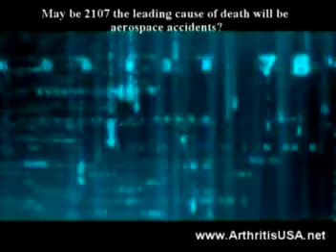15. Dr Farshchian's Orthopedic Regenerative Series: The Kne